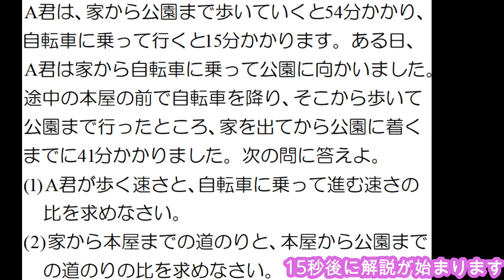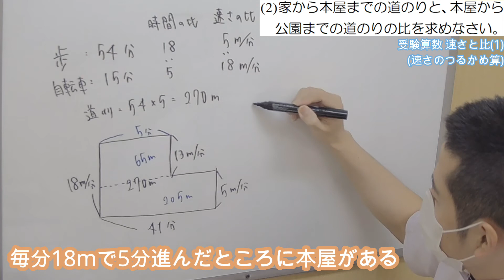【受験算数】速さと比：（練習❷）速さのつるかめ算【予習シリーズ演習問題集・小5下】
■問題文全文
A君は、家から公園まで歩いて行くと54分かかり、自転車に乗っていくと15分か かります。ある日、A君は家から自転車に乗って公園に向かいました。途中の本 屋の前で自転車を降り、そこから歩いて公園まで行ったところ、家を出てから公 園に着くまでに41分かかりました。次の問に答えよ。
(1)A君が歩く速さと、自転車に乗って進む速さの比を求めなさい。
(2)家から本屋までの道のりと、本屋から公園までの道のりの比を求めなさい。

■チャプター
0:00 オープニング
0:05 問題文
0:20 問題解説(1):時間と速さは逆比
0:56 問題解説(2):道のりを決めて、速さのつるかめ算
2:50 名言

【受験算数】速さと比：（練習❶）道のりの長さが異なるときの時間の比の考え方